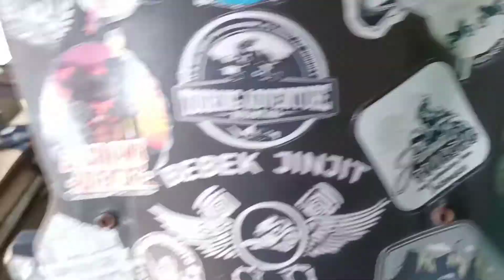REVIEW DAN PEMASANGAN HANDGRIP 35 RIBU. WORTH IT KAH??